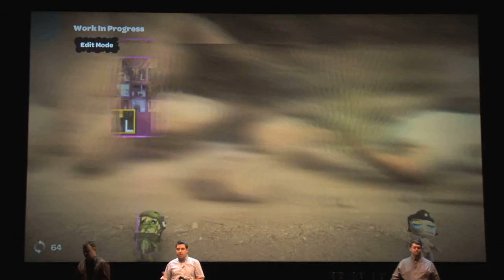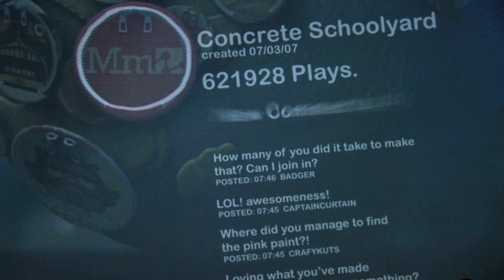Little Big Planet CES 08 Gameplay Interview (PS3)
In LittleBigPlanet, players control small characters (nicknamed "Sackboy", owing to their material and appearance), each of which can jump, move, and grab objects. Players can use their abilities to shape and develop the highly manipulable environment to build custom spaces either individually, collaboratively, and/or competitively. Levels focus on co-operative, physics-based gameplay, and players can use mechanisms such as cogs and blocks to build anything from small level parts to large, complex worlds. The game will also allow opportunities for players to acquire new skills and tools.

 A major focus of LittleBigPlanet will be on the global community features through the PlayStation Network for players to interact and share their "patches" - levels and other modifications - as well as online play.